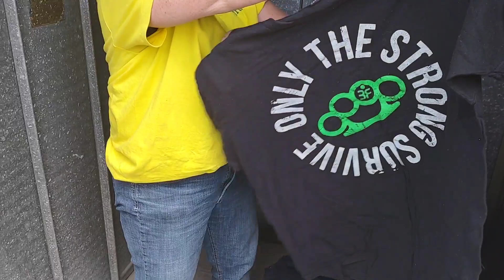BOUGHT AN ABANDONED STORAGE UNIT WITH ONLINE STORAGE WARS FOR $10...WE WILL MAKE COUPLE HUNDRED!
We buy an abandoned storage unit in online storage wars style for ten dollars and we will make a couple hundred! Come along and see what we find in these 2 garbage bags! Amazing!